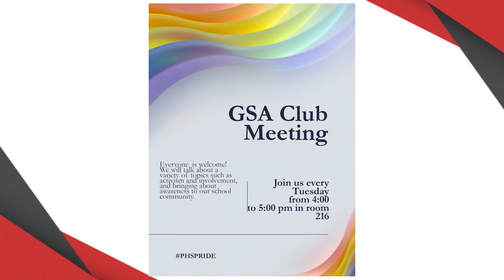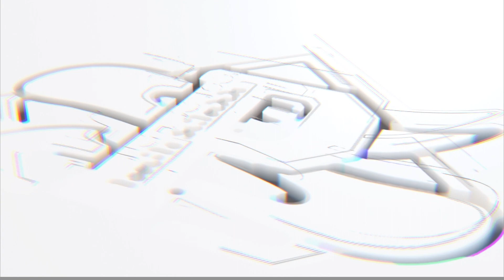9.13 Daily Diamondback 2022-2023